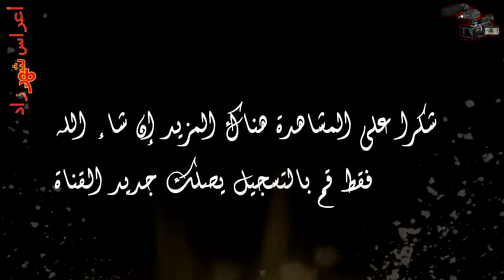عرسان في منتهى الروعة في حفل نهاية السنة الدراسية بمجموعة مدارس الميزة 2017#21